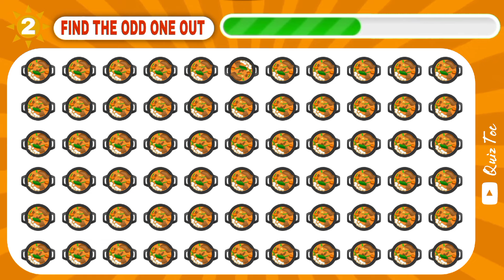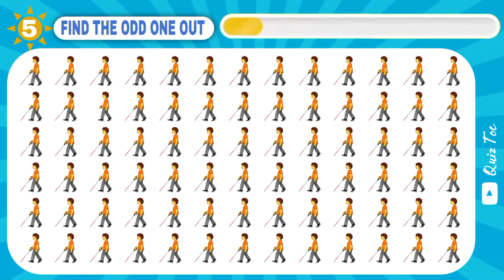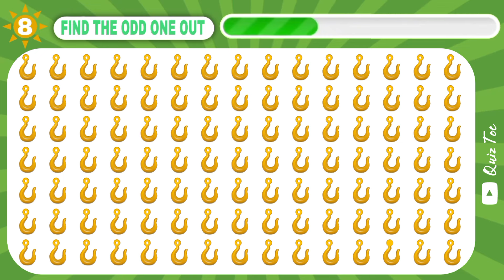FIND THE ODD EMOJI OUT Spot The Difference to Win! | Find The Odd Emoji Quizzes | Odd One Out Puzzle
"Find the odd one out" is a type of game or challenge in which you are presented with a group of objects or elements and must identify the one that is different from the rest. This game is typically considered as a mental and logical exercise, and can help in strengthening analytical and logical thinking skills, as well as enhancing observational and discriminative abilities in individuals.

Test your visual and sight skills with our numbers, letters and emoji quiz!  Can you find one of the easy to impossible levels?  Test your brain and have fun with Toc Quiz!  Ideal for friends and family game night.

If you fancy another puzzle video we have plenty